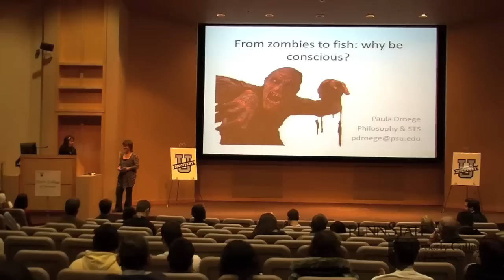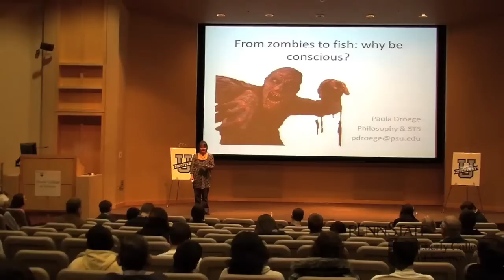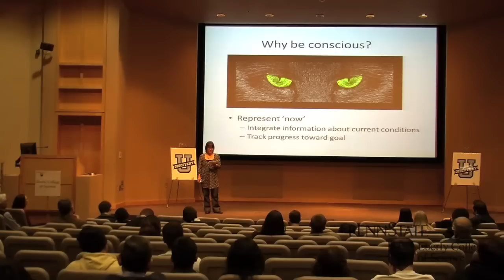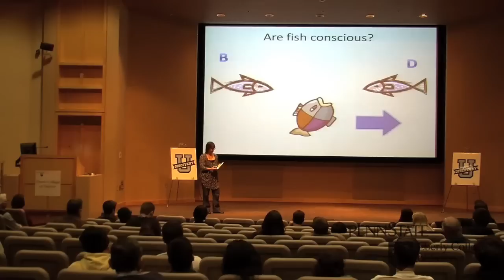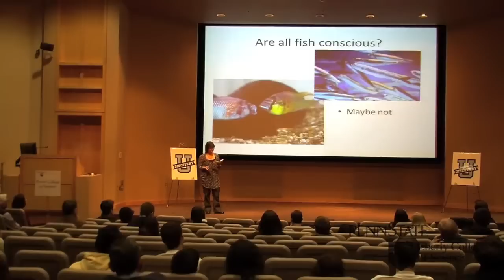"From Zombies To Fish: Why Be Conscious?" by Dr. Paula Droege